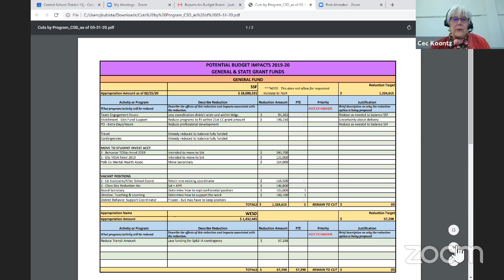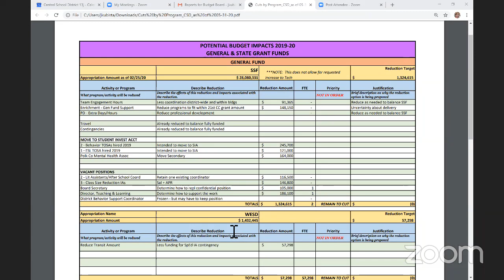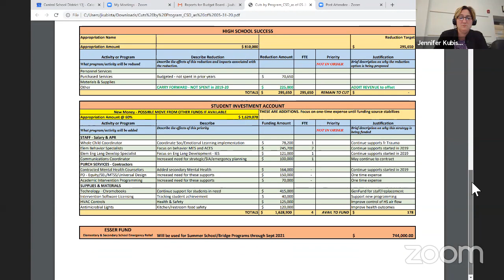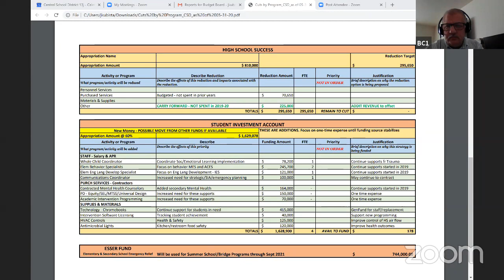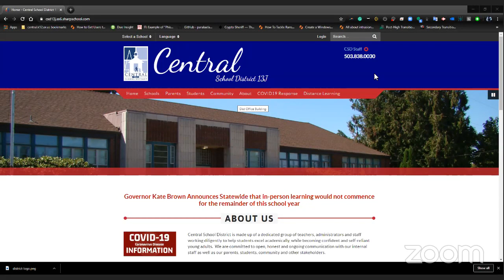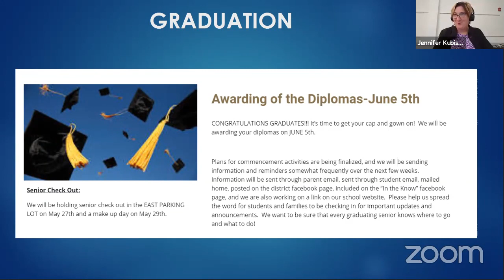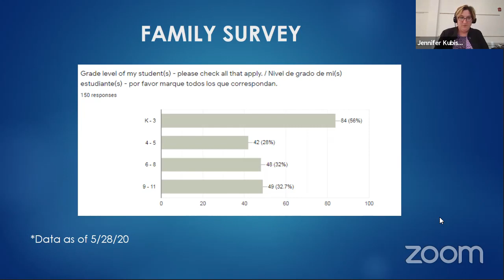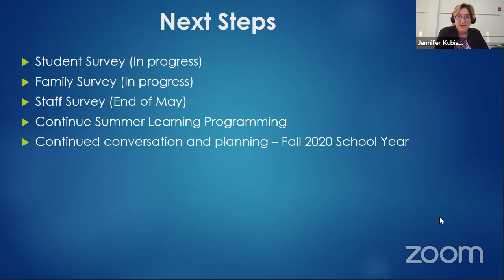CSD13J School Board/Budget Meeting June 1, 2020